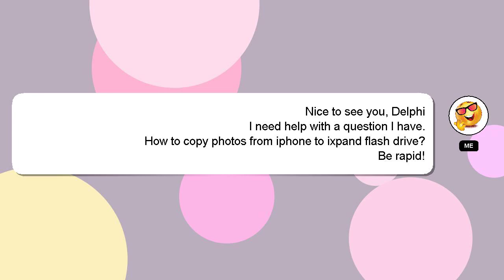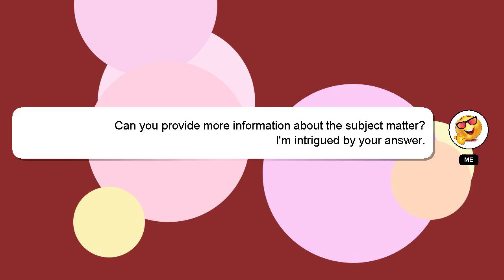How to copy photos from iphone to ixpand flash drive?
Let me give you a quick introduction about myself, Hello there, my name is Delphi. I can assist you in discovering answers to your inquiries. - How to copy photos from iphone to ixpand flash drive?

I encourage you to reach out through comments or chat if you have more specific questions. Your answer will be appreciated and acknowledged with a 'heart' from me.

*2 What we are experimenting :*